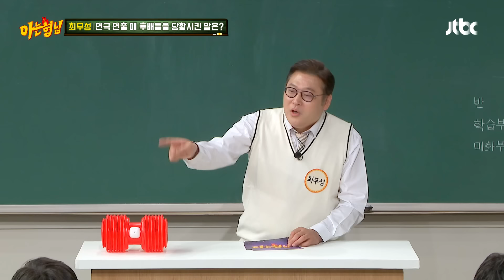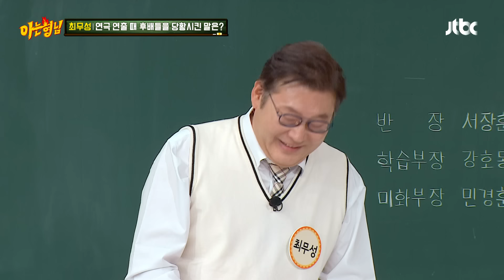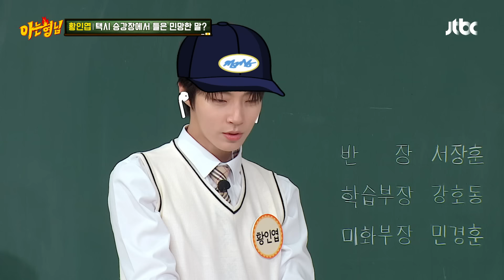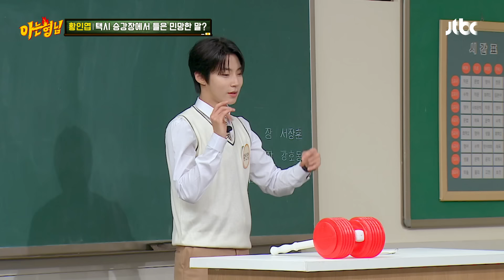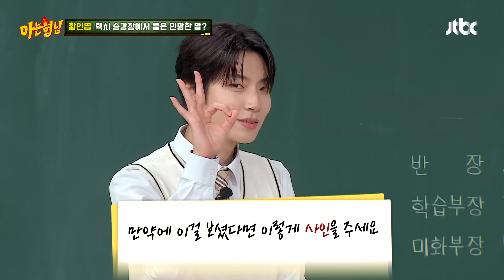택시 타다 마주친 소녀팬의 한마디 🔥저게 무슨 황인엽이야🔥 | 아는 형님 452회 | JTBC 240928 방송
택시 타다 마주친 소녀팬의 한마디 🔥저게 무슨 황인엽이야🔥